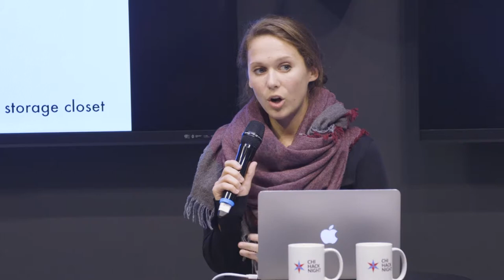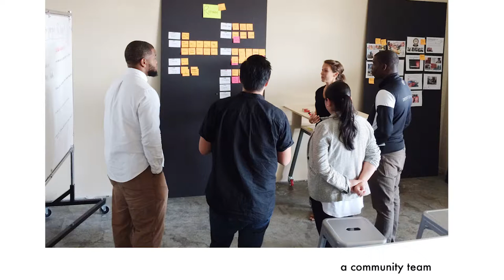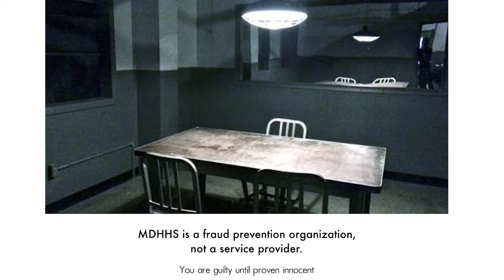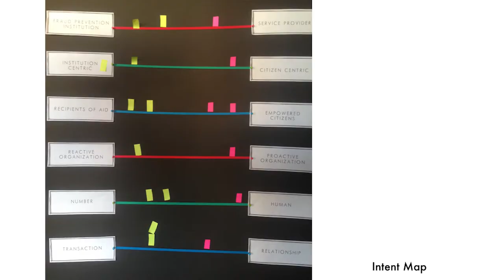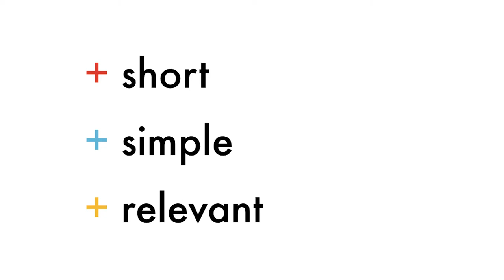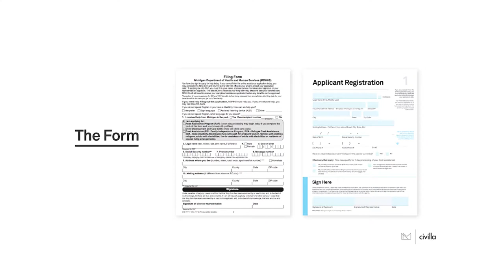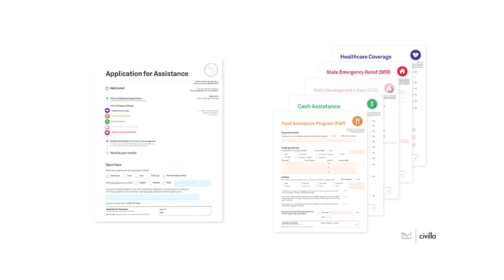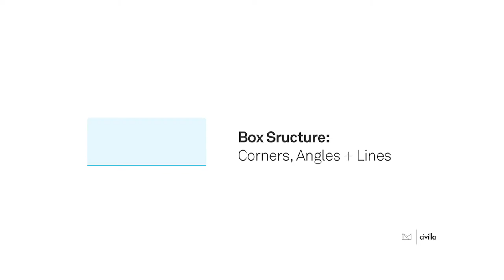Redesigning Access to Michigan's Health and Human Services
The Michigan Department of Health and Human Services (MDHHS) touches nearly every Michigan resident through programs and services which range from health, income and nutrition supports to advanced laboratory capabilities and state vital records. The largest of these programs support over 2.6 million Michigan residents through healthcare, nutrition, income, child care, and emergency relief services. With almost $1 Billion of allocated benefit left unclaimed each year, one of the primary barriers to services is the long and complex application.

Civilla, a design studio in Detroit, and Chicago’s DevMynd, partnered with residents and caseworkers to create an integrated MDHHS application that has been embraced by residents, caseworkers, and Michigan State leaders alike.

Lena Selzer, Design Director at Civilla and Janice M. Cho, Design Director at DevMynd, discuss how they delivered an 80% reduction in complexity (words, questions, pages) without any structural shifts in administrative rules, State laws, or Federal regulations.